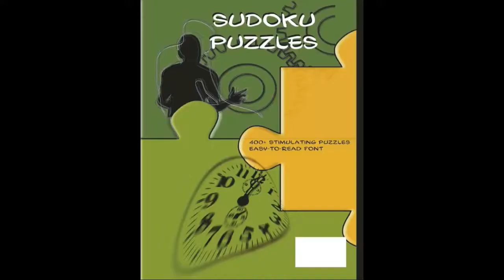Sudoku Puzzle Book - Over 400 Puzzles: 4 difficulty levels: Easy, medium, hard and very hard.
This book contains 100+ beginner, 100+ novice, 100+ moderate and 100+ advanced difficulty puzzles with answers. Ideal for beginners and experienced Sudoku Puzzlers.